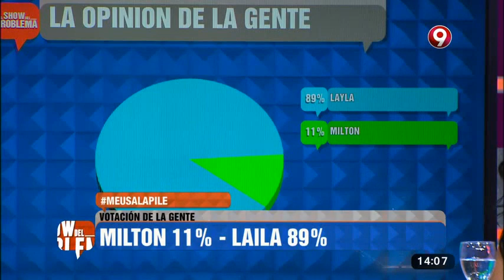Problemas en el barrio: "Mi vecino me usa la pileta"